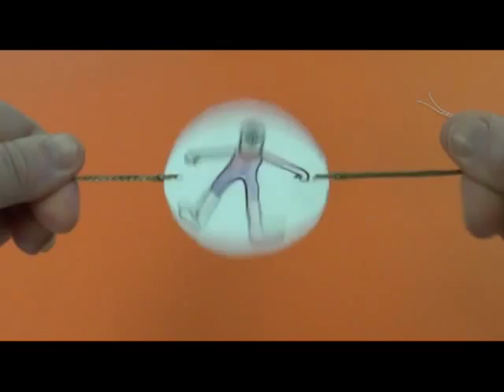Thaumotrope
Simple toy demonstrating persistence of vision